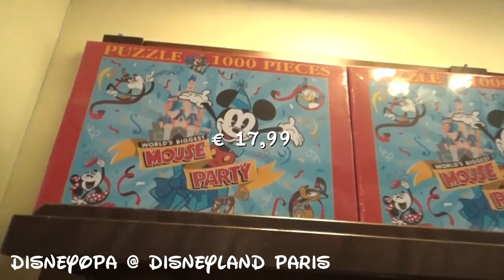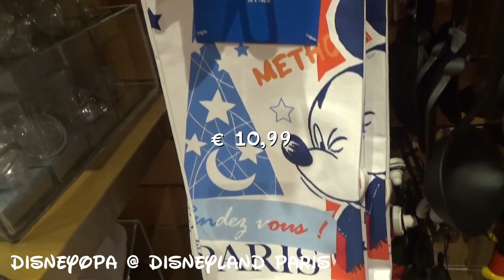Disneyland Paris Shop General Store 1/4 DisneyOpa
DisneyOpa ist heute im General Store unterwegs. Diesen Shop findet ihr im Hotel Cheyenne vom Disneyland Resort Paris. Die Westernstadt, bzw. der Hotelshop bietet viele aktuelle Artikel, aber hat auch ein Standardsortiment mit verlässlichen Souvenirs im Angebot. So müsst ihr nicht immer alle eure Mitbringsel in den Disney Parks kaufen, sondern könnt auch bequem "zuhause" kaufen! Ich zeige euch den Rundgang mit vielen Preisen in 4 Teilen, viel Spaß dabei und danke für ein Abo :)